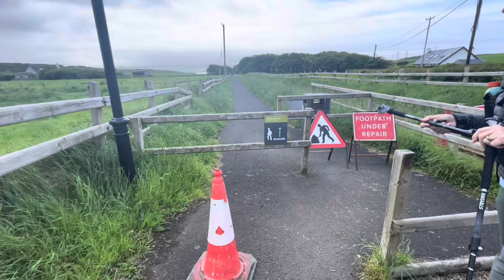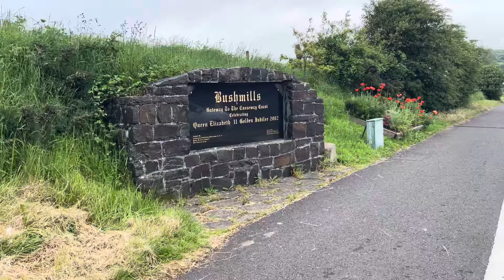The Giant’s Causeway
Starting the day from Finn McCool’s, Sundance and I explore the extraordinary coastal site known as the Giant’s Causeway. Wild winds, roaring surf, basalt crystal formations, birds, bugs, and more make for a fantastic experience. The afternoon holds a tour at the Old Bushmills Distillery and quick resupply in town.